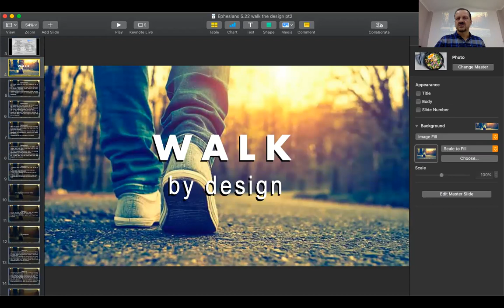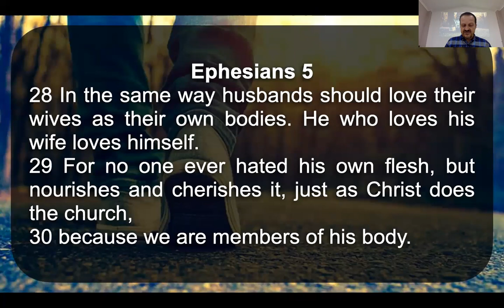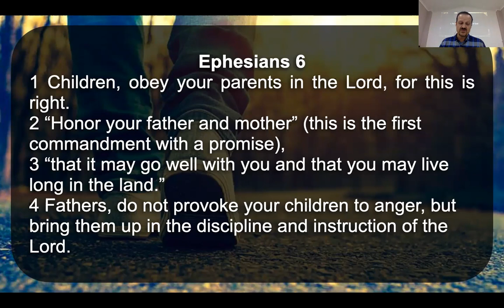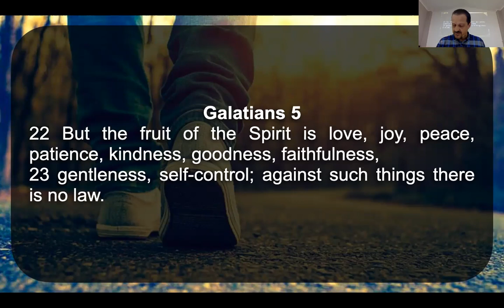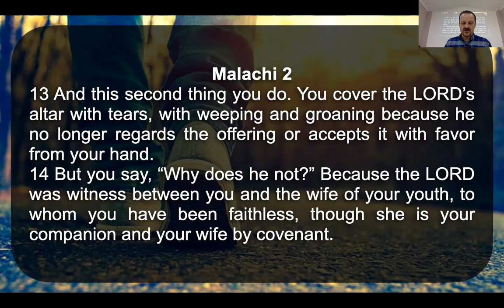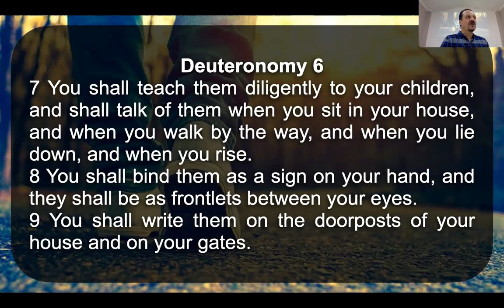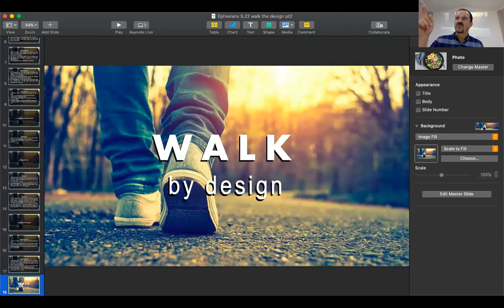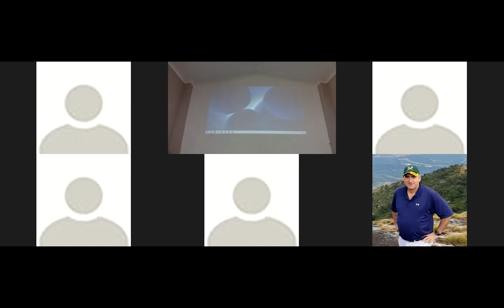Walk by design p2 - 30 January 2022